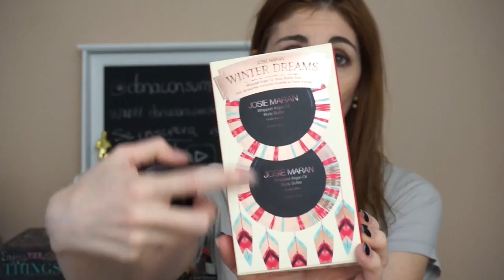Produtos Acabados que eu compraria e NÃO COMPRARIA de novo | donaconsumista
Esse vídeo é para mostrar os Produtos Acabados que eu compraria e NÃO COMPRARIA de novo. Divirtam-se!

♥ SNAPCHAT donaconsumista
♥ PERISCOPE donaconsumista